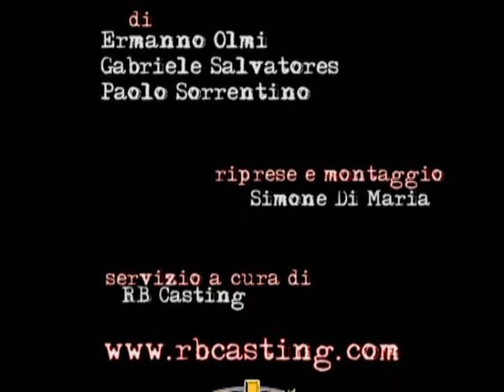"perFiducia" film corale di Olmi, Salvatores, Sorrentino - conferenza 2°parte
Conferenza stampa (seconda parte) del film corale "perFiducia" di Ermanno Olmi, Gabriele Salvatores e Paolo Sorrentino. Tre grandi registi italiani firmano tre cortometraggi d'autore per raccontare il valore della fiducia come forza positiva e vitale del Paese. I cortometraggi: "Il premio" di Ermanno Olmi, "La partita lenta" di Paolo Sorrentino, "Stella" di Gabriele Salvatores.
Roma, Casa del Cinema, venerdì 27 marzo 2009. 27/03/2009.